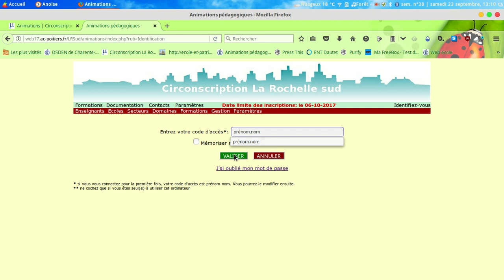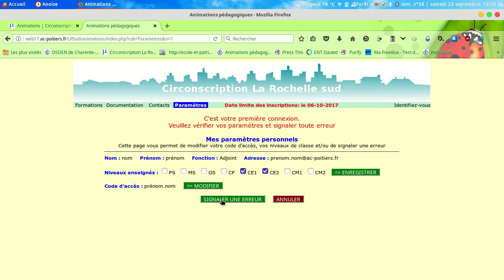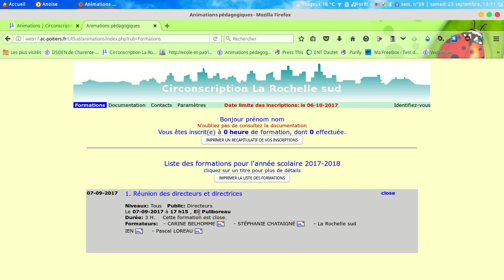inscription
tutoriel expliquant comment s'inscrire aux animations de circonscription